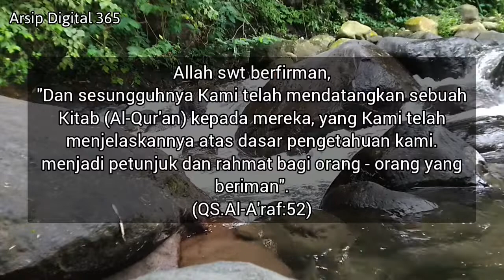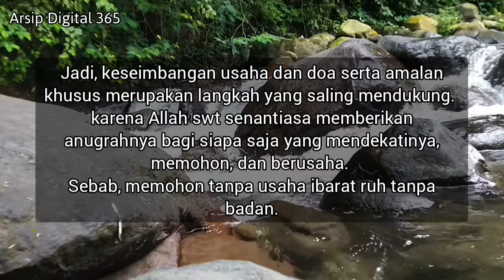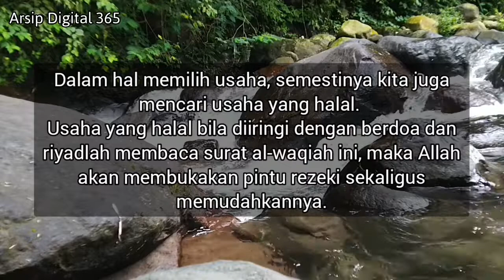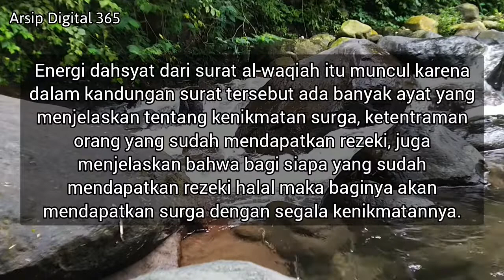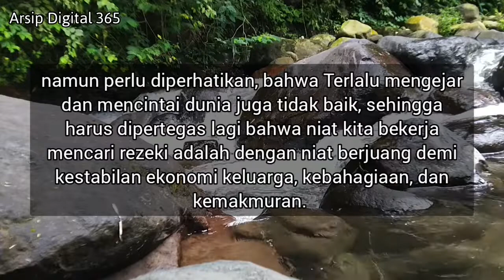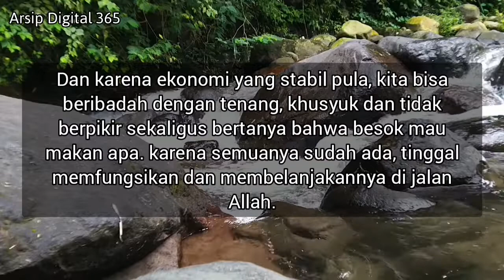Rahasia Membaca Surat Al Waqiah Setiap Hari Dijamin Hidup Sukses, Rezeki Lancar Dan Kaya Raya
Al-Qur'an telah memberikan petunjuk dalam surat al-waqiah bagi setiap hamba yang beriman apabila ingin mendapatkan kekayaan dan kelancaran rezeki dari Allah swt.

"Barangsiapa yang membaca surat Al-Waqi'ah setiap malam, ia tidak akan mengalami kefakiran (kemelaratan)".
HR.Baihaqi

40 hari membaca surat al waqiah,
hukum membaca surat al waqiah,